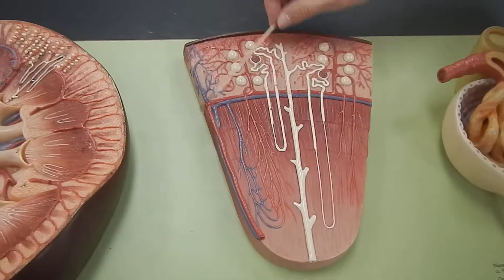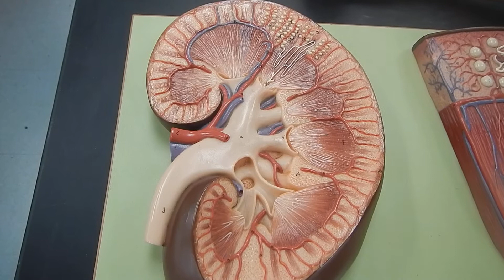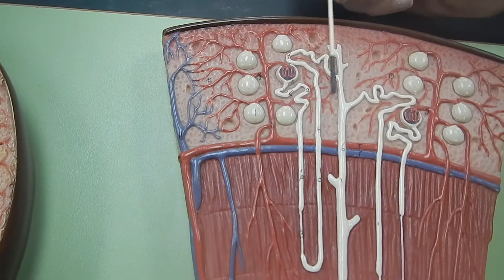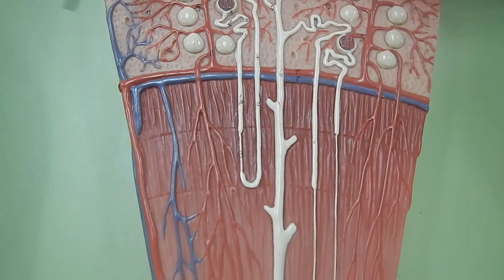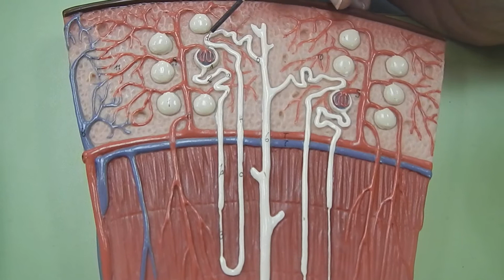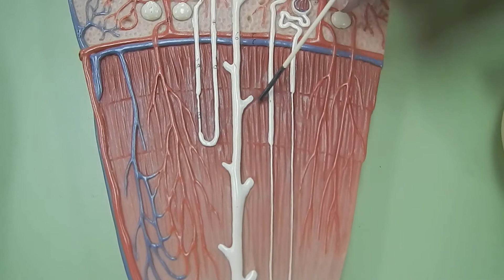Basic anatomy of the kidney Part 2